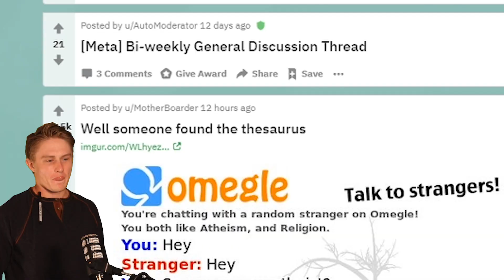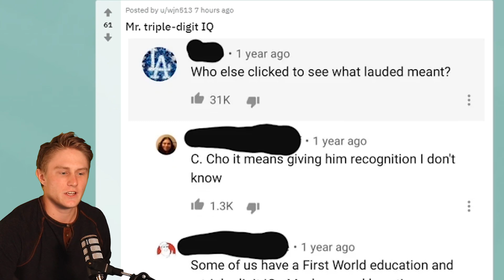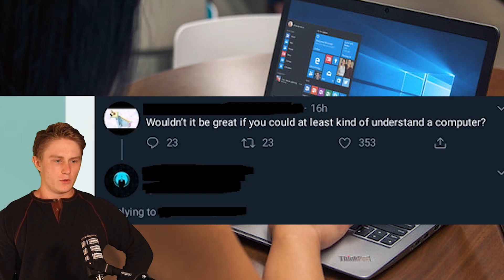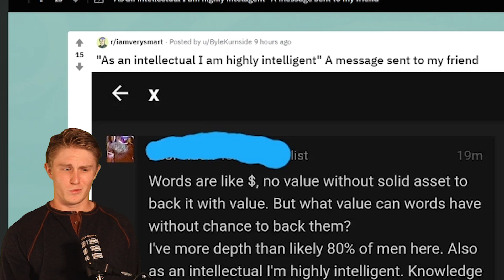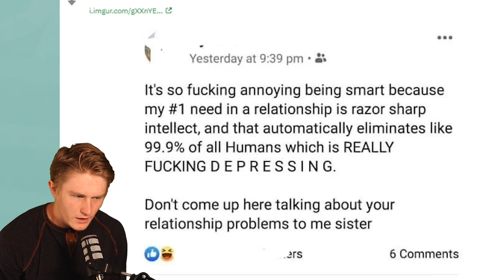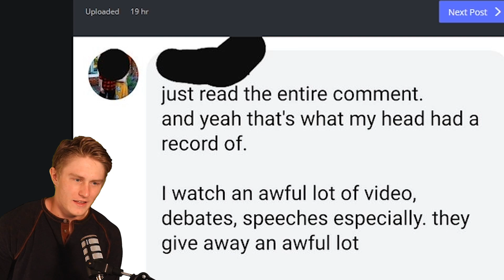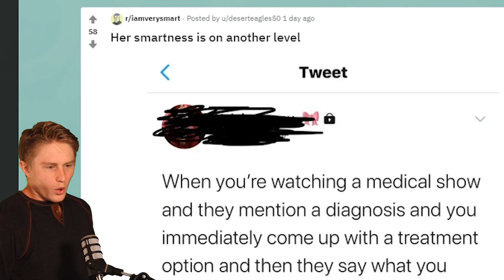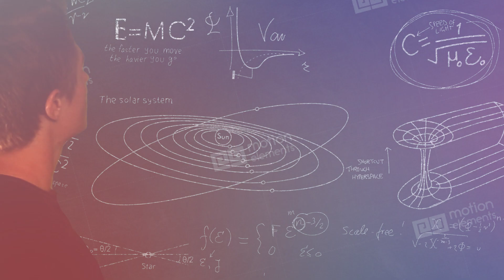Only Smart People Will Understand This Video /r/iamverysmart (REDDIT REVIEW) ThermTalk (#02)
Episode 2 of ThermTalk is here. We are dissecting the minds of the most intelligent people of 2020 on the Subreddit r/iamverysmart

To be honest, weather or not this series becomes popular, I really enjoy making these videos so they are gonna keep coming!